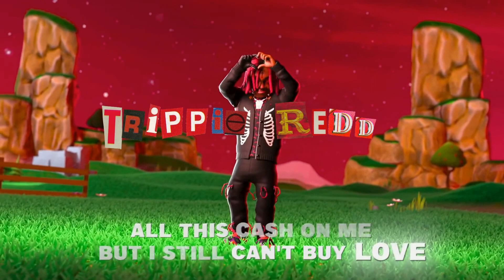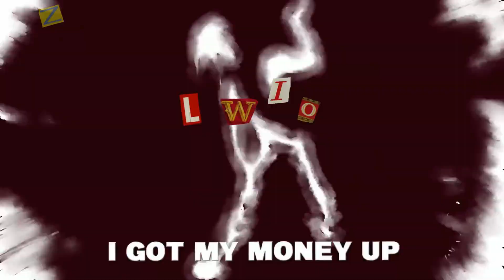[FREE] type beat Trippie Redd x Lil Uzi Vert x Hyperpop "Holy smokes" (prod.by. lowin beats)